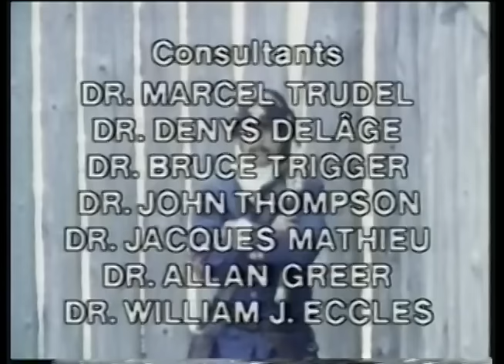Origins a history of Canada Part 9 Empire Builders